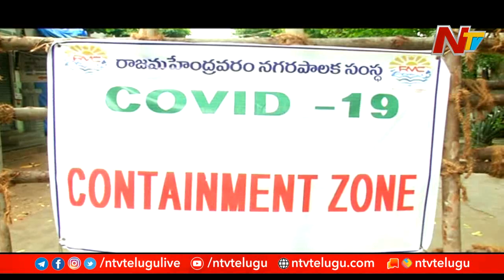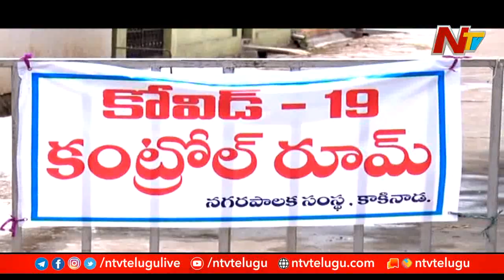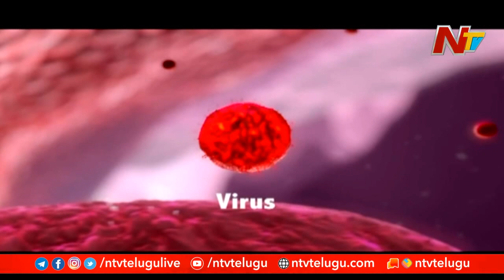అన్‌లాక్ చేసినా పెరగని వ్యాపారం.. పెరుగుతున్న కేసులు..! | NTV Story Board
Special Focus over Unlock Process in India